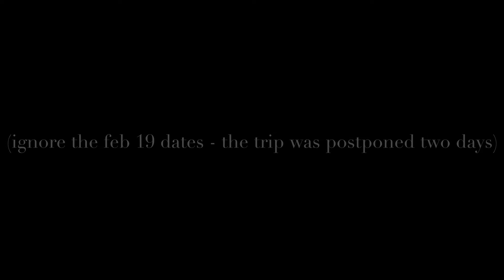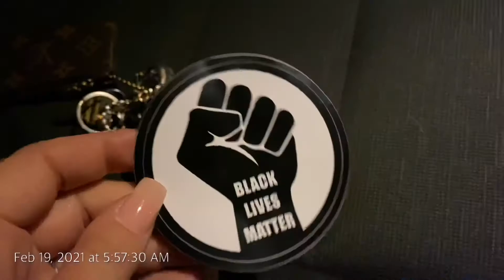mississippi road trip #6 | day one